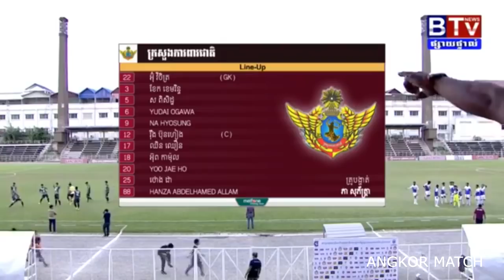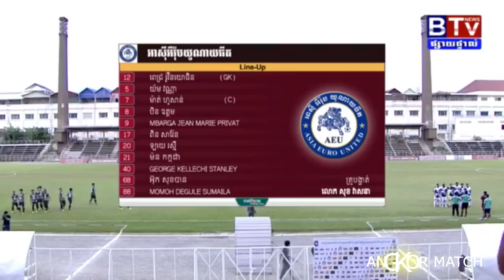ARMY FC vs AEU 3-1 - HIGHLIGHTS - MCL 2018 - WEEK 14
Metfone Cambodian League 2018

ការប្រកួតសប្តាហ៍ទី១៤ (Week 14)

បញ្ចប់ការប្រកួត

ក្រសួងការពារជាតិ 3:1 អាស៊ីអឺរ៉ុបយូណាយធីត
ពហុកីឡដ្ឋានជាតិ | ម៉ោង ១៨ៈ០០នាទី ល្ងាច
ARMY FC vs AEU
ARMY FC vs ASIA EURO